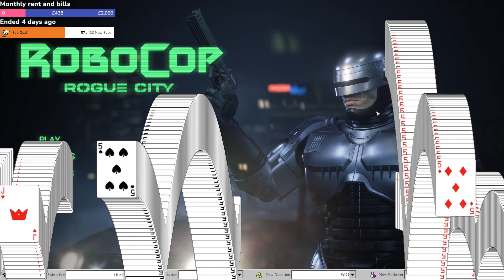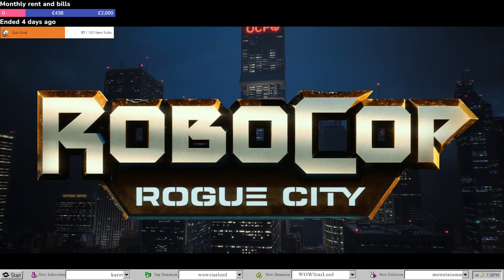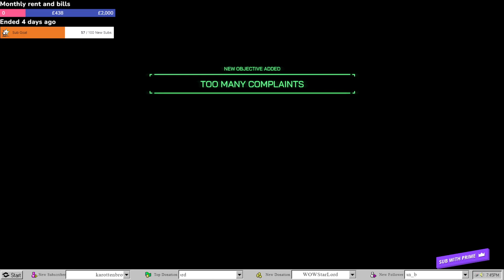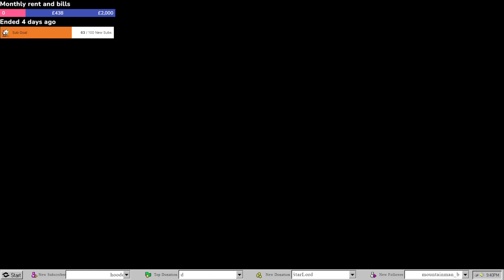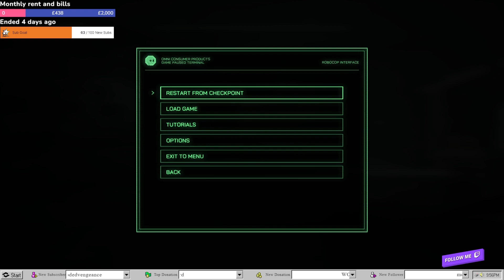[EU/SCO] My inner child is quite excited about this........